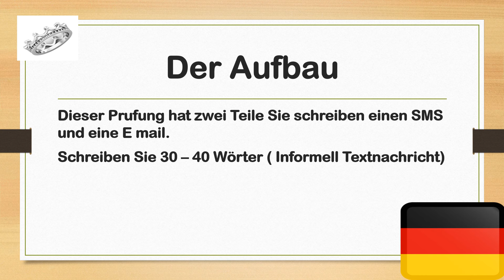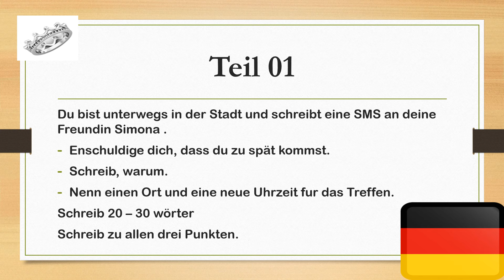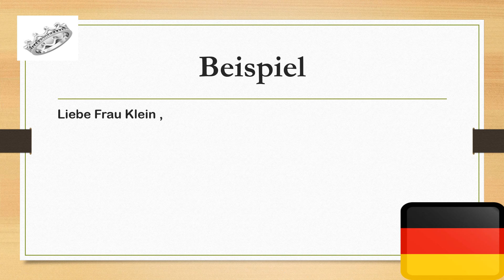A2 Schreiben Sample 3: Start Deutsch A2 / GOETHE INSTITUT PRUFUNG/ TELC DEUTSCH A2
Learn German: A1 / A2 / B1 / B2
Revision -  Learn from the Best German language Academy in Chennai
Insignia Linguistics Academy in Chennai provides you with the perfect opportunity to learn the German language at your own pace! Our classes are easy to understand and are carefully designed to help you learn quickly and become an expert in the language. We have experienced and knowledgeable instructors who will help you understand the nuances of the language and make sure that you are speaking fluently in no time. With our comprehensive courses, you will gain the necessary skills to be able to communicate confidently in German. So, join the Insignia Linguistics Academy and start your German language journey today!